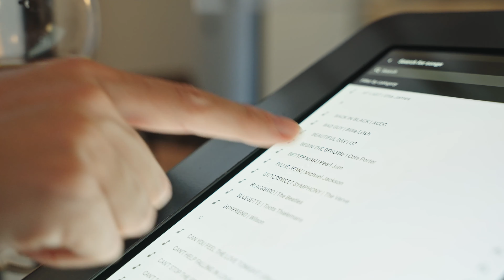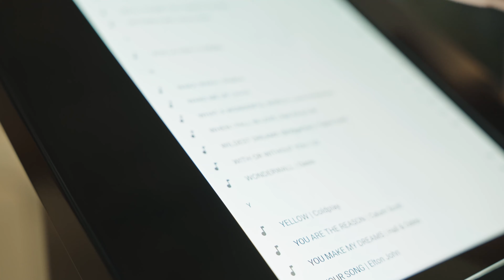JUKEBOX STRINGS - for all Cape Town special events, birthday parties, dinners & wedding pre-drinks!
Do you want something DIFFERENT, UNIQUE and NEW? JUKEBOX STRINGS is for you. You Pick, We Play!